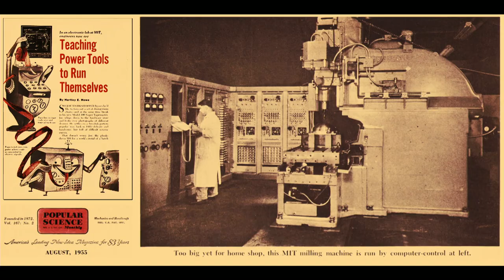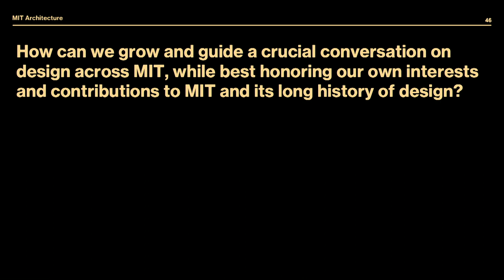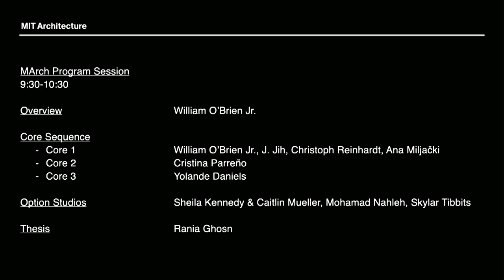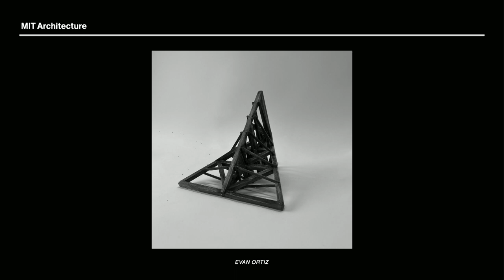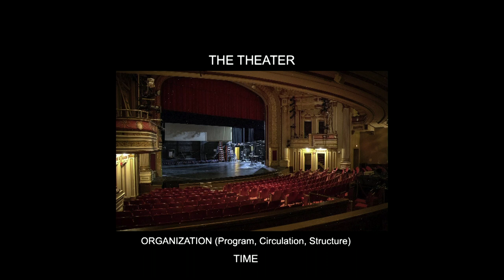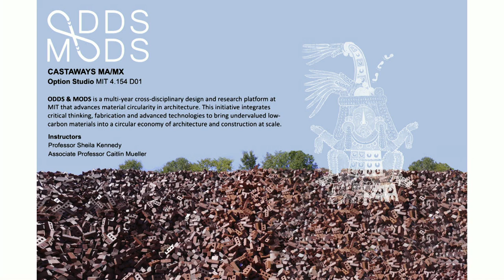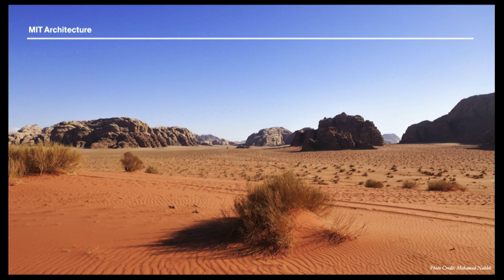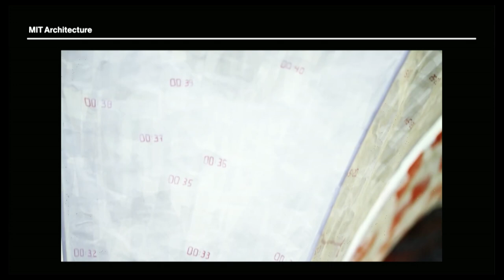MIT Architecture Open House Spring 2024